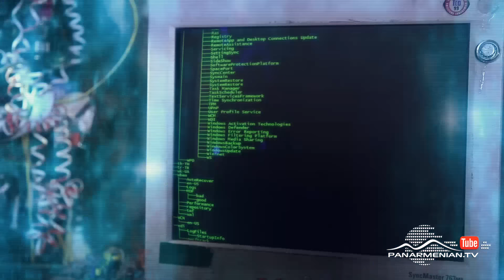Qare dard / Քարե դարդ, 3-րդ եթերաշրջան, Սերիա 3 / Stone Cage